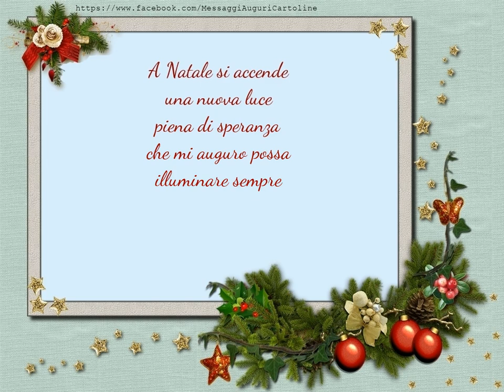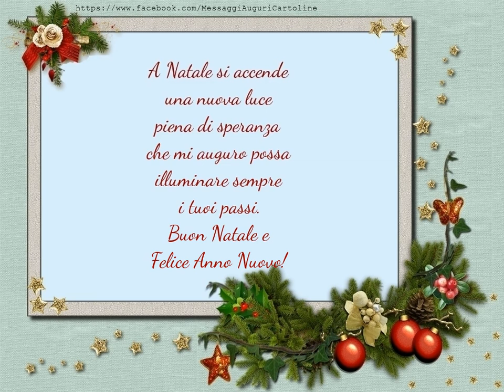Buon Natale e Felice Anno Nuovo!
A Natale si accende una nuova luce piena di speranza che mi auguro possa illuminare sempre i tuoi passi. Buon Natale e Felice Anno Nuovo!